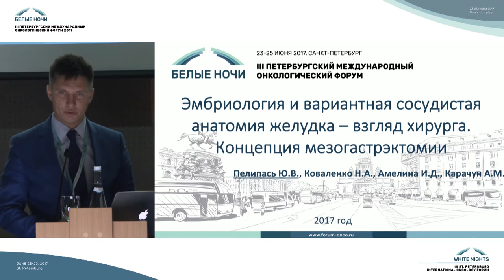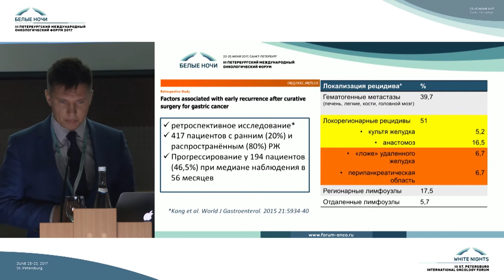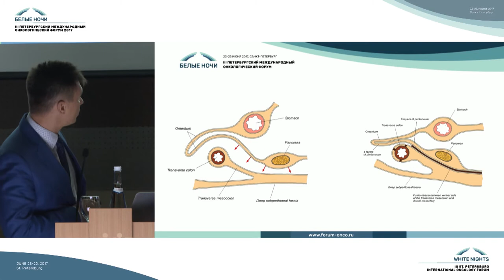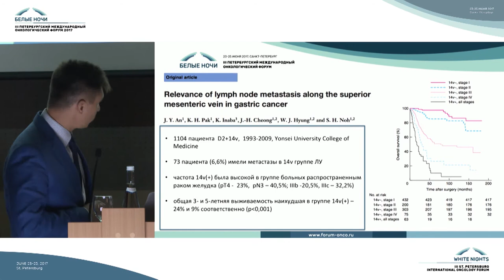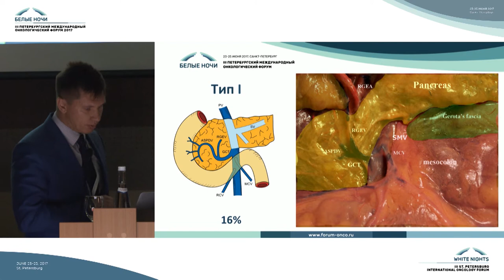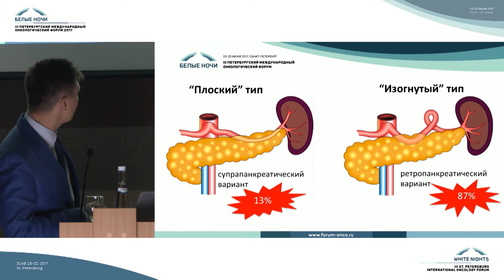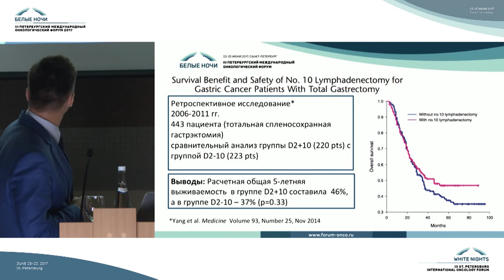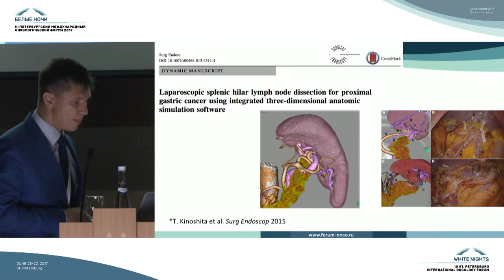Эмбриология и вариантная сосудистая анатомия желудка – взгляд хирурга. Концепция мезогастрэктомии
Юрий Васильевич Пелипась (Санкт-Петербург)

Российский «Gastric Club». От идеи до ее реализации